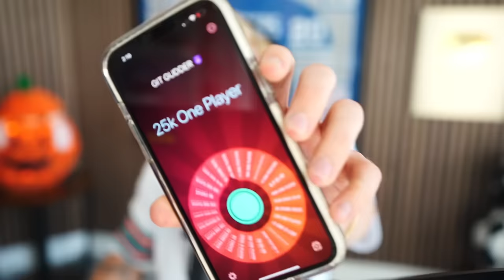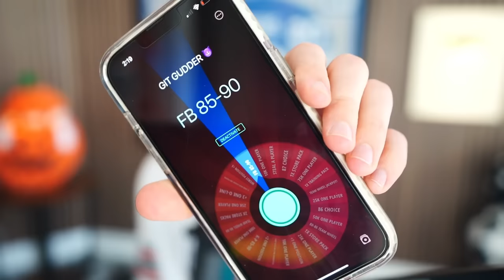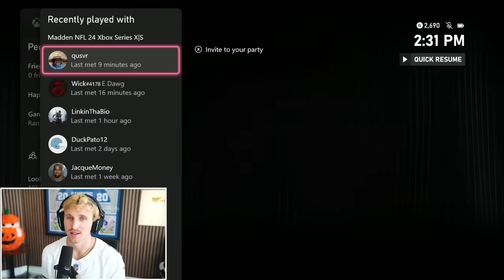This Unknown Card is BROKEN! Wheel of MUT! Ep. #15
pop quiz - would you rather have sky bri sucking the soul out of you like a brand new dyson vaccuum... OR... double vanguard x-factors on the field for wheel of mut? we all know what papa meags would choose...